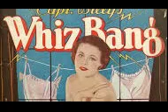Captain Billy's Whiz Bang - February, 1921: It 'Appened In Hingland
CAPTAIN BILLY'S WHIZZ BANG. (Volume Two, Number Seventeen: February, 1921)
Was an iconic magazine of wit and humor launched by W.H. Fawcett in 1919. Each sixty four page issue was packed with jokes, quips, and humorous bits of writing. Each year it grew in popularity, and Fawcett’s success lead to the formation of the well-known Fawcett Publications, which issued Whiz Comics and introduced Captain Marvel. The magazine was immortalized in a line in the song “Trouble” from Meredith Wilson’s “The Music Man.”

AUTHOR BIOGRAPHY.
Wilford Hamilton Fawcett (April 29, 1885 – February 7, 1940) also known as Captain Billy, was an American magazine publisher and sports shooter. He competed in the trap event at the 1924 Summer Olympics. At the age of sixteen, Fawcett ran away from home to join the U.S. Army, and the Spanish–American War took him to the Philippines. Back in Minnesota, he became a police reporter for the Minneapolis Journal. While a World War I Army captain, Fawcett's experience with the Army publication Stars and Stripes gave him the notion to get into publishing, and his bawdy cartoon and joke magazine, Captain Billy's Whiz Bang, became the launch pad for the vast Fawcett Publications publishing empire embracing magazines, comic books and paperback books.

The title Captain Billy's Whiz Bang combined Fawcett's military moniker with the nickname of a destructive World War I artillery shell. According to one account, the earliest issues were mimeographed pamphlets, typed on a borrowed typewriter and peddled around Minneapolis by Captain Billy and his four sons. However, in Captain Billy's version, he stated that when he began publishing in October 1919, he ordered a print run of five thousand copies because of the discount on a large order compared with rates for only several hundred copies. Distributing free copies of Captain Billy's Whiz Bang to wounded veterans and his Minnesota friends, he then circulated the remaining copies to newsstands in hotels. With gags like, "AWOL means After Women Or Liquor", the joke book caught on, and in 1921, Captain Billy made the highly inflated claim that his sales were "soaring to the million mark.